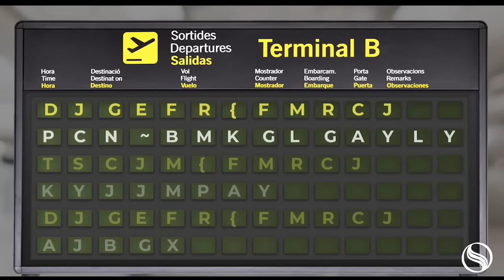Hotel + Flight | Senator Hotels & Resorts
Take advantage of this new opportunity to make the trip of your dreams and complete your trip with Senator Hotels & Resorts with the hotel + flight option.

Book now!